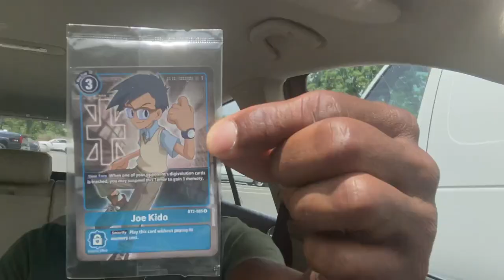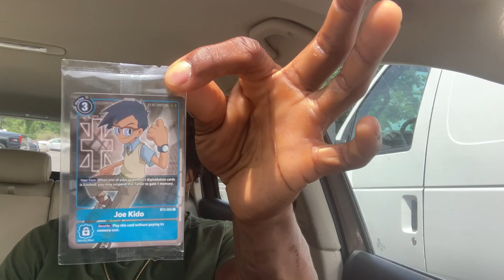Vlog:12 and a half:Flipping my first trading Card: A Song of the Day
TD Jakes The Potter's House
Gary Vee Book 12 and a Half
My Nature Videos
KRS-One’s Freestyle; Watch out!